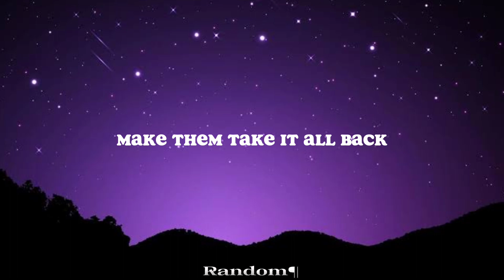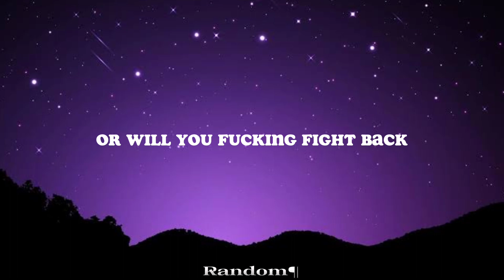NEFFEX - Fight Back (Lyrics)